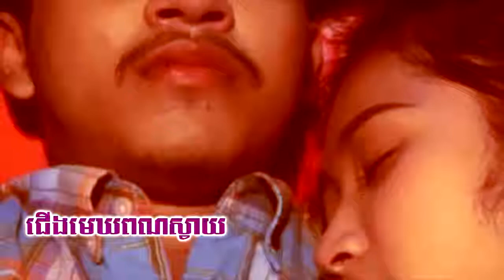Jerng Mekh Por Svay Jerm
បទ៖ Jerng Mekh Por Svay
ច្រៀងដោយ៖ លោក  Jerm
Thanks !